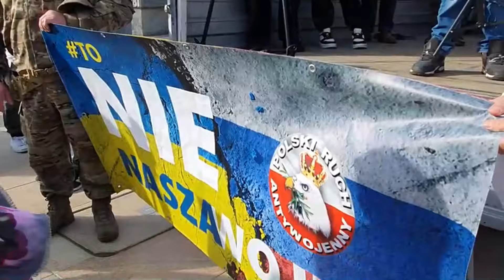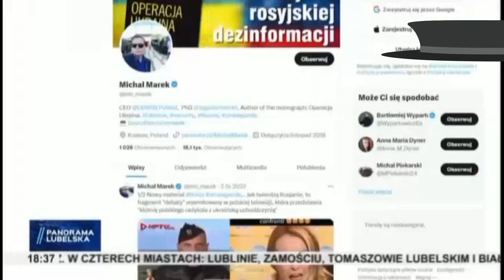Chcesz przeżyć - pracuj nad swoim systemem wartości...